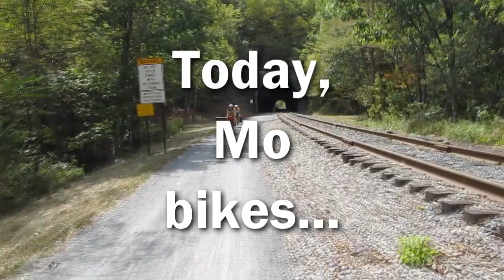Mountain Maryland Mo Bikes the Great Allegheny Passage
Everyone's favorite Mountain Maryland fan is back... and this time he's on TWO WHEELS!  Join Mountain Maryland Mo as he bikes the trail of the Great Allegheny Passage... and runs into a big surprise!